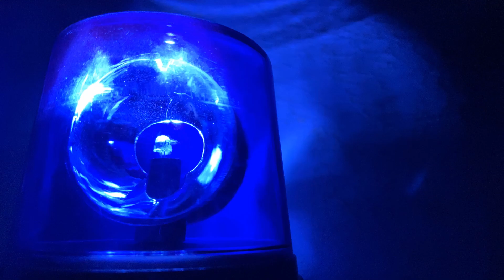5 Minut w Remizie - SP Spytkowice - odc. 8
Tym razem specyficznie, bo i bohaterowie dzisiejszej części są szczególni. Teraz mało kto, z własnej i nieprzymuszonej niczym woli, chce zrobić coś dobrego bez oczekiwania na aplauz i podziękowania... a już tym bardziej nie za darmo.
Ci młodzi ludzie postanowili wyjść przed szereg i pomimo tego że należą do Młodzieżowej Drużyny Pożarniczej w swojej miejscowości, stworzyli grupę która zwyczajnie pomaga.
Mowa tutaj o Służbie Pomocy w Spytkowicach (Powiat Wadowicki- Małopolska)